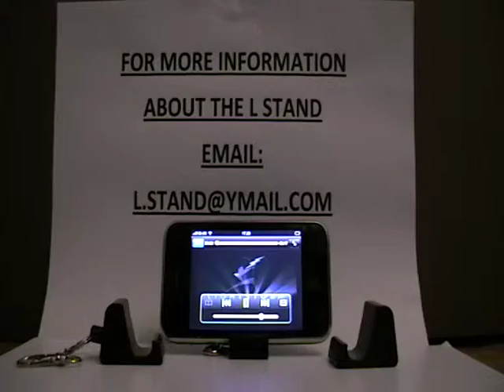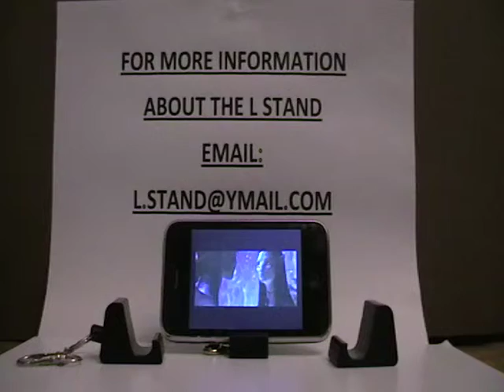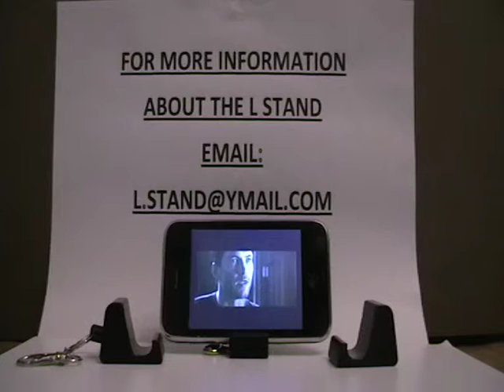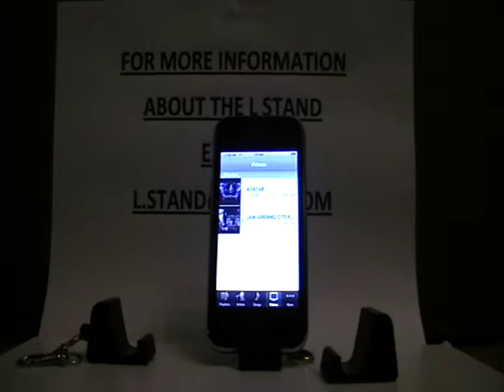AVATAR MOVIE ON THE IPHONE 3GS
Watch videos on your iPhone ipod touch in comfort on your desk top or table.
No set-up and easy use.New design
Very Small and light - fit into your pocket or fit to keychain with keyring supplied.
Keep your device off the desk in this great mini stand.The L stand is designed for the apple iphone apple ipod touch blackberry and any other mobile phone, and is precisionally made from black plastic and the dimensions are 2.5 cm high 2.5 cm wide 3.5 cm long and is fitted with a keyring.The L stand will hold and support your iphone sucurely to view your movie's and photo's at the correct viewing angle either horizontally or vertically..Watch videos on your iPhone ipod touch in comfort on your desk top or table.No set-up and easy use.Very Small and light - fit into your pocket or fit to keychain with keyring supplied. Keep your device off the desk in this great mini stand..